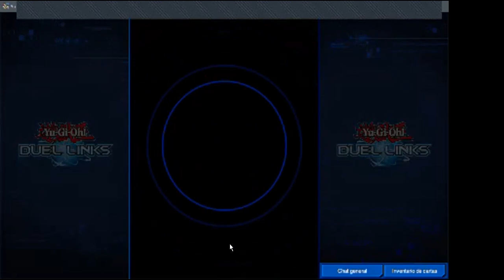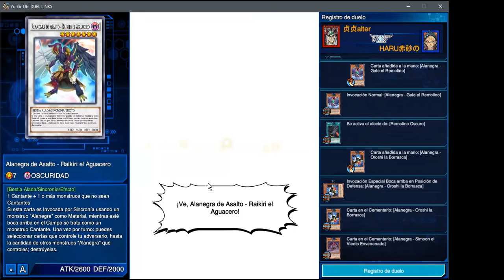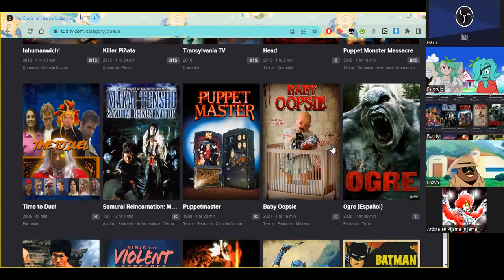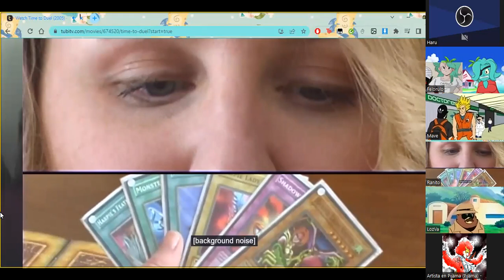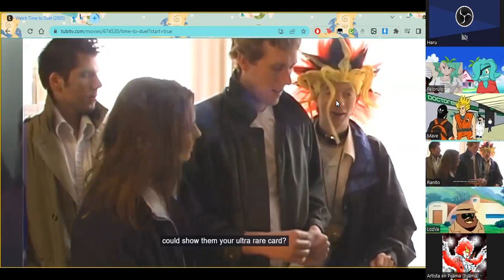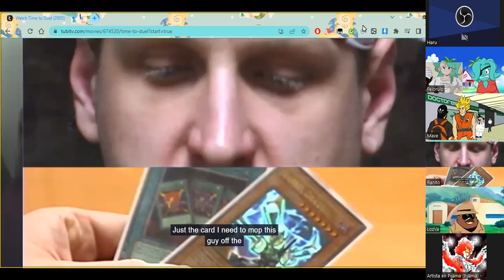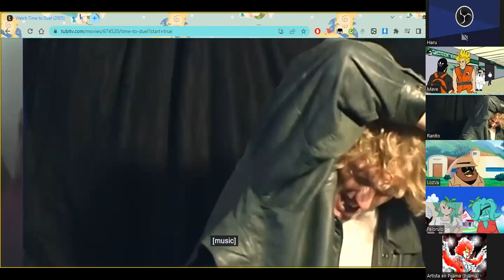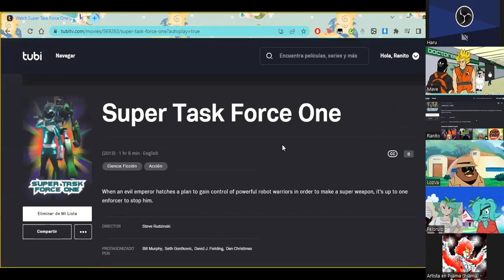Me atrapaste la PELICULA DE YU-Gi-OH! "Time to duel" SI ES CINE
La reacción perrona a la pelicula "Time to duel" empieza en 47:44